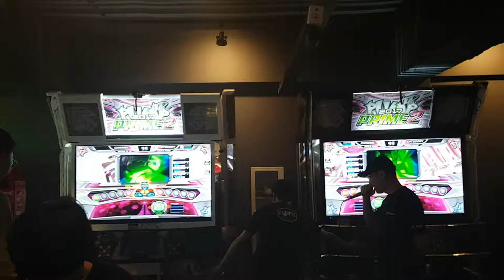[대회 직캠] 가고일 이어달리기 이벤트 Gargoyle D23 | PPF 2018 이벤트 2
Left : 유저 2명
Right : MC 포함 스텝 2명

이벤트 규칙
가고일 D23을 2명이서 함께 플레이하기
발판에는 한 사람만 올라와서 플레이하기
한 사람이 최소 2번 이상은 달려야 함
즉, 최소 3회 이상의 교대는 해야 함